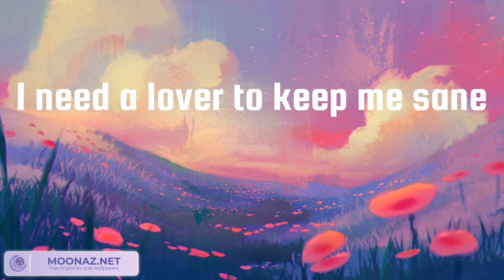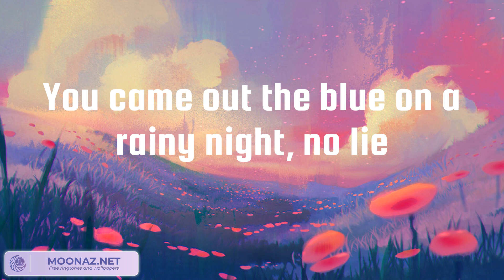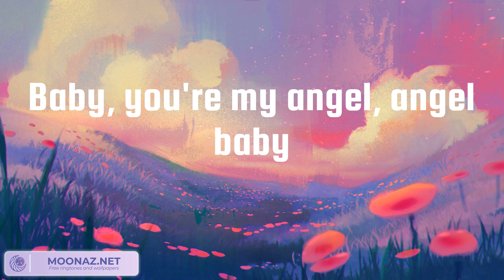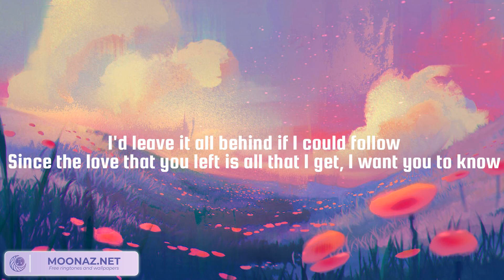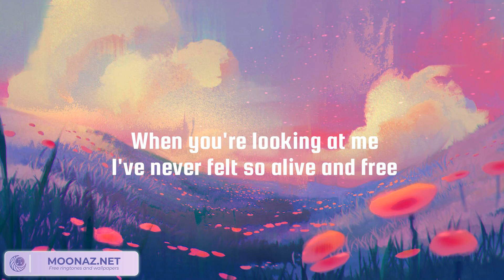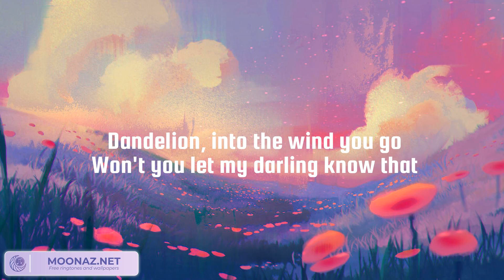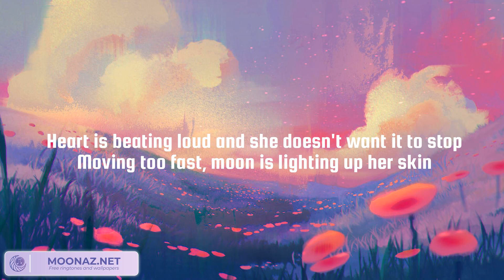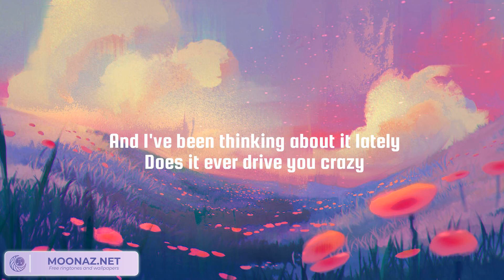Angel Baby, Ghost, Dandelions - Troye Sivan, Justin Bieber